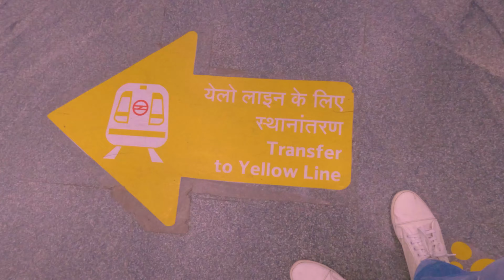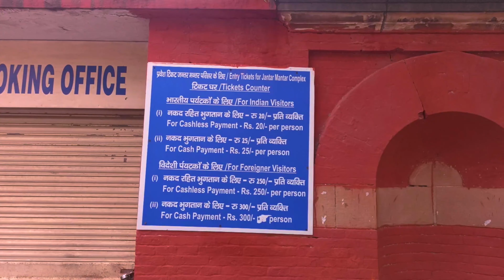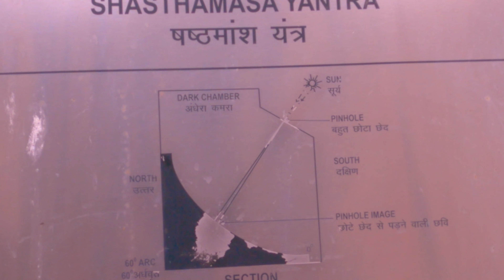Jantar Mantar Delhi vlog | Palika Bazar | Delhi Metro Ride | Hemant Yadav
This is Delhi's Jantar Mantar of India, As we know that there were five Jantar Mantar in India, all of the build by King Jai Singh II. Who is much interested in   mathematics, architecture and astronomy.

mixkit.co